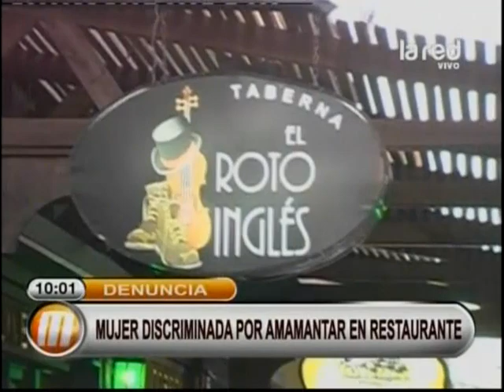Mujer discriminada por amamantar en restaurante